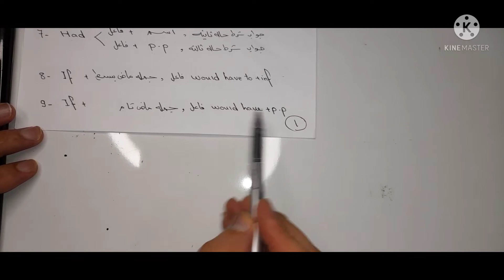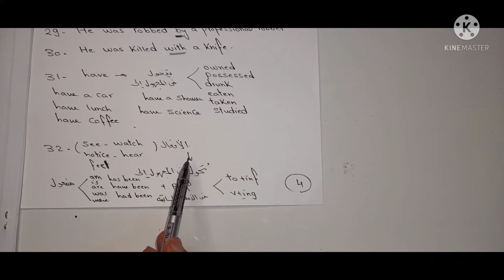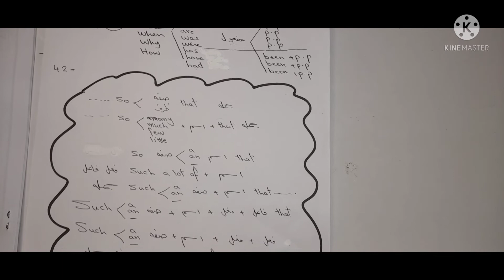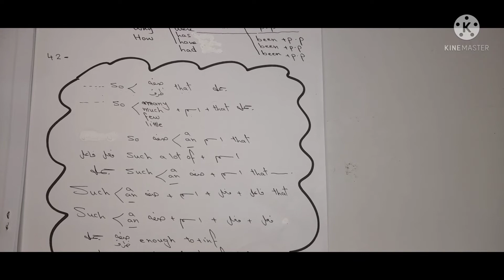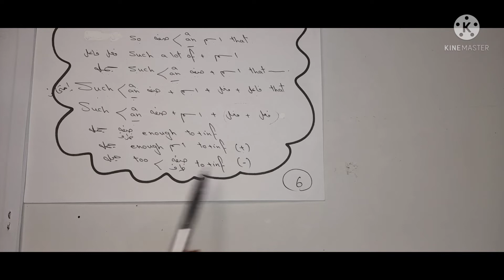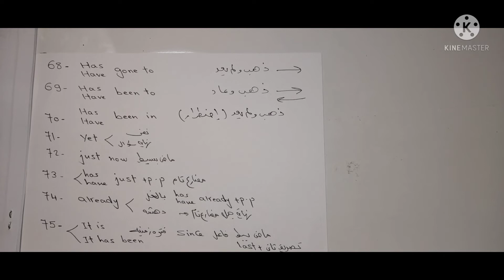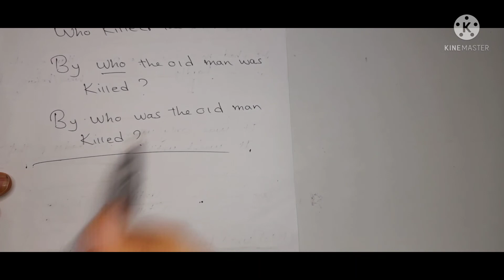ليله الامتحان مراجعه علي جميع نقاط المنهج Grammar( عيديه العيد) هتلم القواعد كلها💯💯👌👌